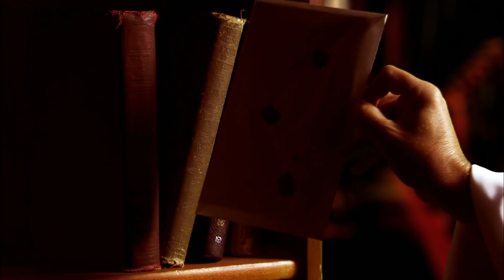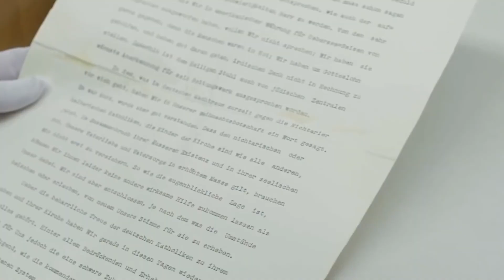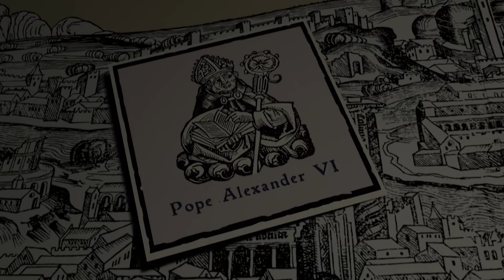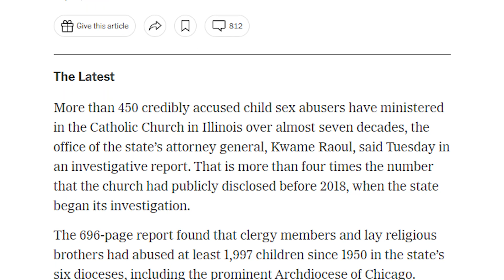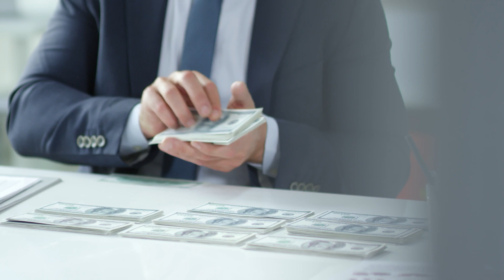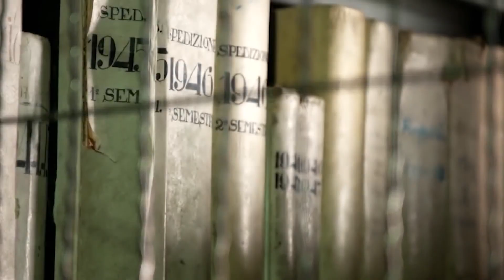10 Dark Secrets the Vatican Doesn’t Want You to Know!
10 Dark Secrets the Vatican Doesn’t Want You to Know!
The capital of Catholicism.
A grand repository of art and history.
It is the Vatican.
Today secrets will be revealed!
Brace yourself for an unforgettable odyssey through the veiled mysteries of the Vatican, home to the world's smallest sovereign state. as we embark on a chilling expedition into the depths of hidden truths that have been shrouded in secrecy for ages.Welcome to a journey like no other, where history, intrigue, and the pursuit of truth converge within the walls of the Vatican.

THE VATICAN SECRET ARCHIVES
SUPPRESSION OF THE KNIGHTS TEMPLAR
THE VATICAN'S ROLE IN THE CROATIAN HOLOCAUST
THE REIGN OF POPE ALEXANDER VI
 THE MAGDALENE LAUNDRIES
SEXUAL ABUSE SCANDALS
 THE VATICAN BANK SCANDALS
THE POPE PIUS XII CONTROVERSY
 THE "PRIESTLY CELIBACY" DEBATE
THE THIRD SECRET OF FÁTIMA